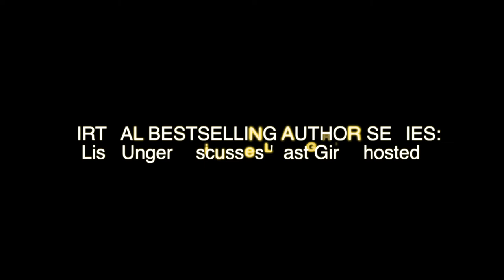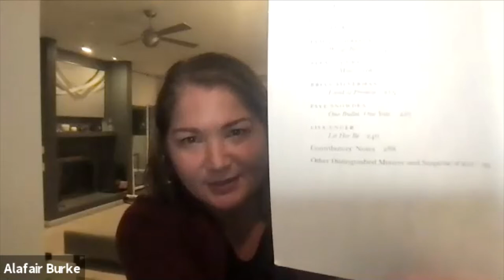VIRTUAL BESTSELLING AUTHOR SERIES: Lisa Unger Discusses 'Last Girl Ghosted'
Bestselling author Lisa Unger will discuss her latest book, 'Last Girl Ghosted,' in conversation with bestselling author Alafair Burke. Lisa Unger is a New York Times and internationally bestselling author. Her books are published in 26 languages, with millions of copies sold worldwide. In 2019, she received two Edgar Award nominations, an honor held by only a few writers including Agatha Christie. Her work has been named on "Best Book" lists from Today, People, GMA, EW, Amazon, IndieBound and many others. She has written for the New York Times, Wall Street Journal, NPR, and Travel+Leisure. She lives in Florida with her family.